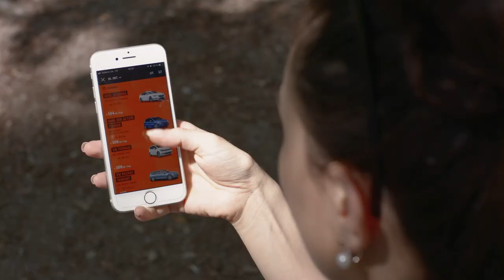About Sixt - Sixt Imagefilm 2020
As Germany's leading mobility service provider, Sixt is successfully expanding throughout Europe.

Together with our licencees and partners, we are available to our customers worldwide.

 Our long-term strategy is to cover all aspects of mobility by supplying innovative, universally useful and top-quality services.